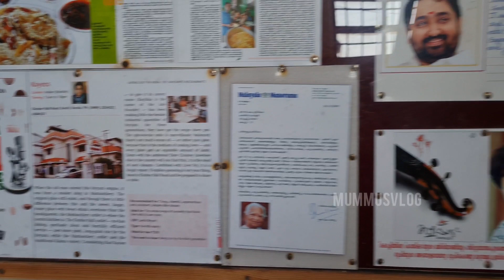കൊച്ചിക്കാരുടെ കായ്യിക്കാൻറ്റെ ബിരിയാണി |kayees Biriyani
കൊച്ചി കായീസ് ബിരിയാണി
Durbar Hall Rd, Ernakulam South, Ernakulam, Kerala 682016

one of best rated biriyani at cochi.
it was a long time wish of mine to taste it and it happened.
we visited kayees with our two well-wishers. they also not tried this biriyani.  so we have a little excitement.
the biriyani is served in a big plate and quantity is too much for a person.
taste wise it is best and quality is also good.
we a simple food lover like the biriyani and rates it in 4.5

Other videos 👇 press Link to watch

All the content published in this channel is protected under the copy right law and should not be used / reproduced in full or partially without the creators prior permission
Shooted With

Mobile:  Samsung  Galaxy S20 FE
                Apple Se